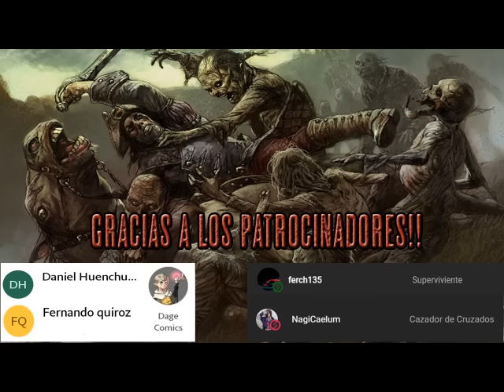Guerra mundial Z - Audio Libro Completo - Parte 3 - El batsi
Guerra Mundial Z: Una historia oral de la guerra zombi, es una novela de horror apocalíptico de 2006, escrita por Max Brooks. La novela es un conjunto de entrevistas individuales narradas por un agente de la Comisión de Posguerra de las Naciones Unidas con posterioridad a un devastador conflicto global contra la plaga zombi. Otros pasajes recogen una larga década de lucha desesperada y cómo fue experimentada por gente de diversas nacionalidades. Las entrevistas personales describen también los cambios políticos, religiosos y medioambientales producidos en ese periodo.

Guerra Mundial Z es el segundo libro de Brooks, tras su “manual de supervivencia”, Zombi - Guía de supervivencia (2003), pero en un tono mucho más serio. Se inspiró en La guerra buena: Una historia oral de la segunda guerra mundial (1984) de Studs Terkel, y en las películas de zombis de George A. Romero.

Brooks en Guerra Mundial Z examina la ineptitud del gobierno y el aislacionismo de EE. UU., al igual que el supervivencialismo y la incertidumbre. La novela fue un éxito comercial alabado por la crítica.